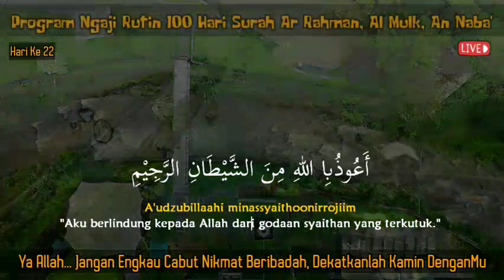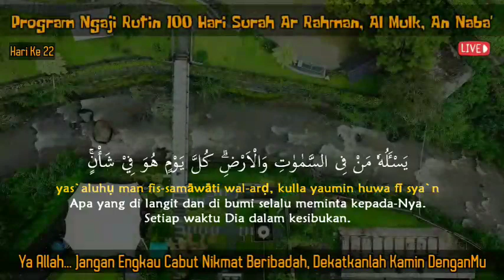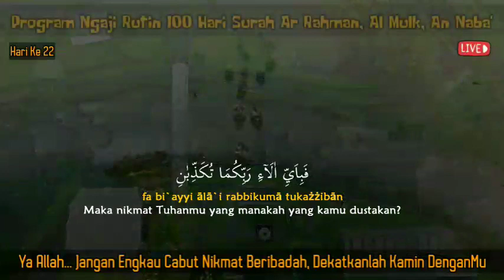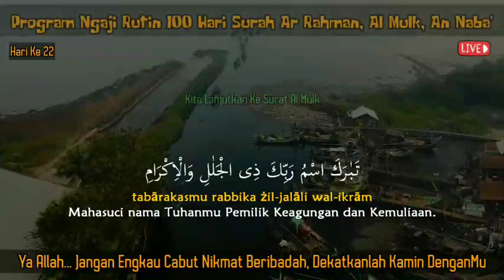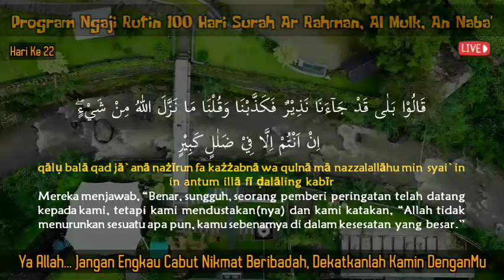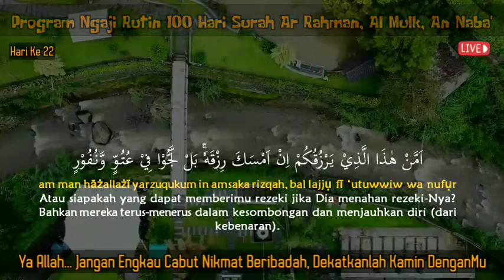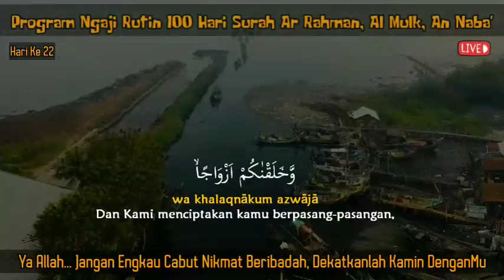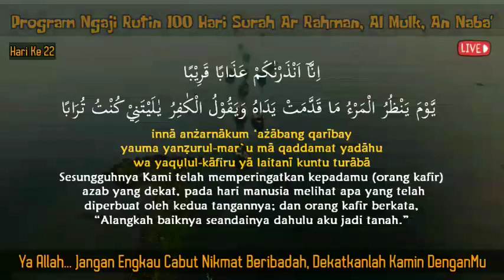Amalan 1000 Hari Ngaji Surah Ar Rahman Al Mulk An Naba'| Hari Ke 22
Mari Kita dengarkan bacaan merdu  Quran Surat An Naba', Al Mulk, Ar Rahman. Bacaan Merdu (Beautifull recitation), insyaAllah sebagai penenang hati(Heart Soothing), relaksasi (Relaxation), penghilang stres(Stress relief), pengantar tidur bayi yg nyenyak (baby deep sleep)...